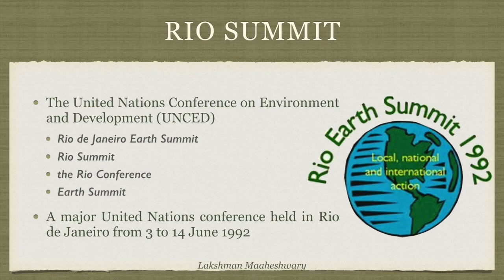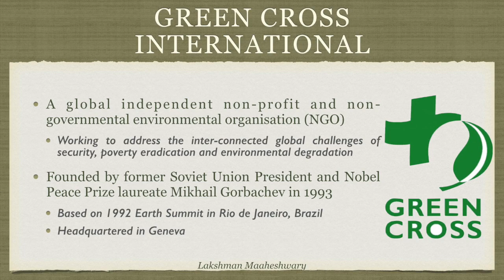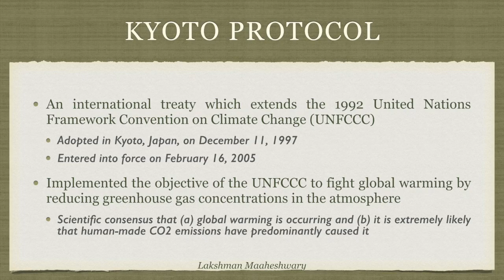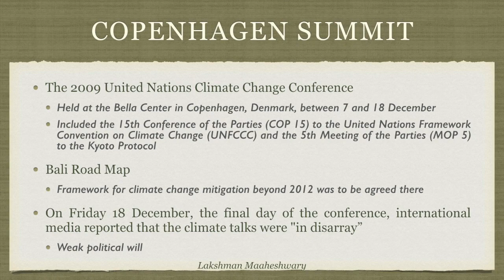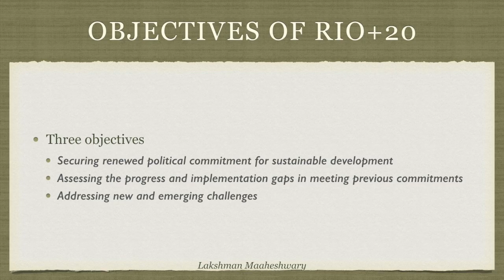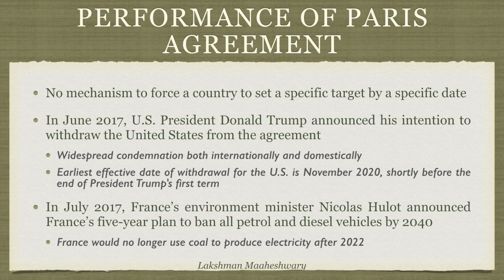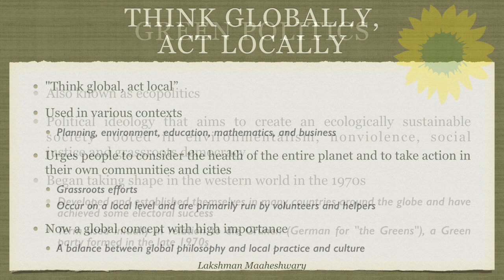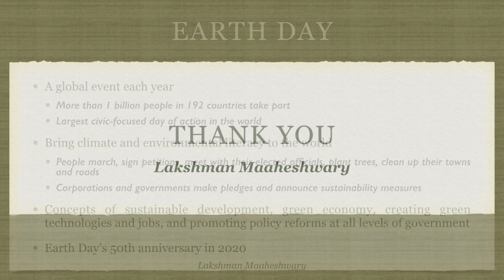Environmental Initiatives, Conferences and Agreements - By Lakshman Maaheshwary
There have been a couple of important conferences and agreements on climate change. Find all about them here.